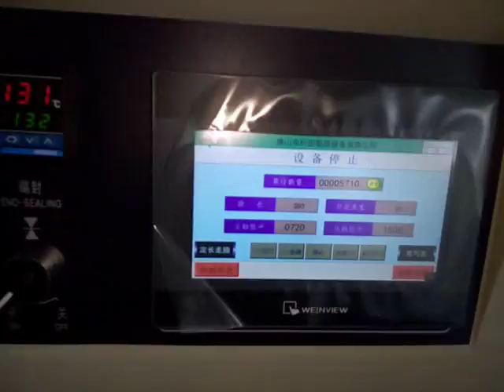KT 450X拖鞋